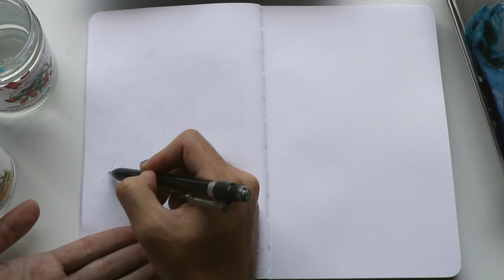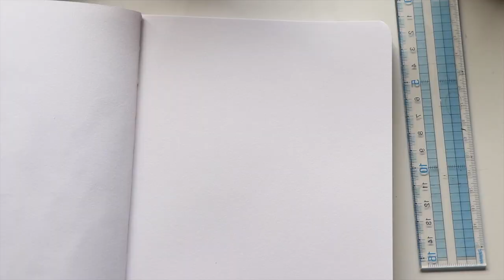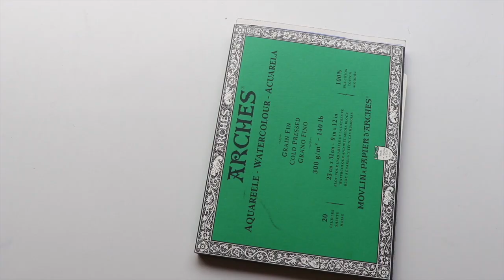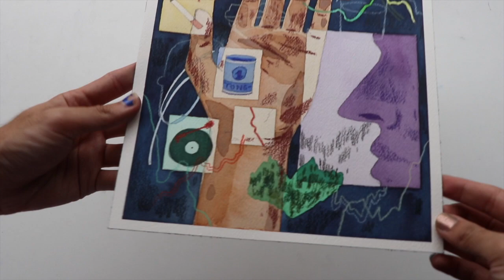how I plan out my paintings: my complete creative process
THERE'S NO NEED TO TALK. I'LL READ YOUR PALMS. 🎶

materials:
arches watercolor paper, cold-pressed
mijello watercolors
sketchbook: stillman and birn alpha
prismacolor color pencils
daler rowney designer's gouache